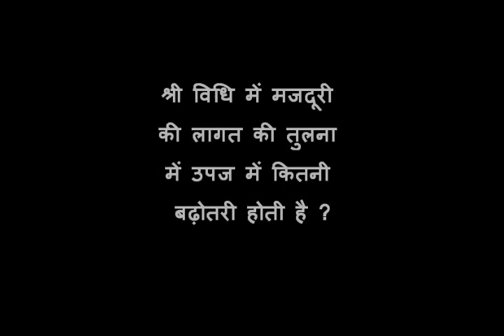DG01 SRI Nurserybed Purnia with subtitles